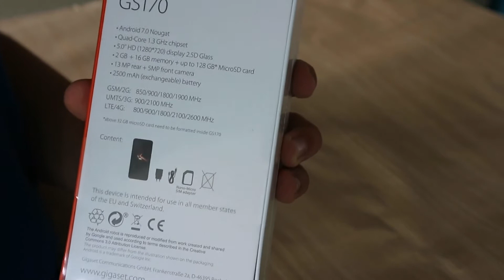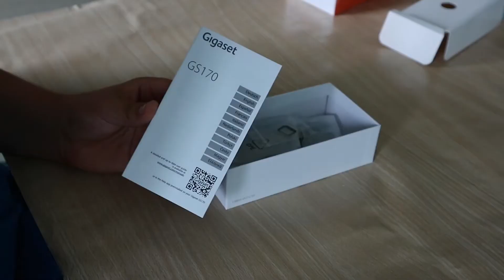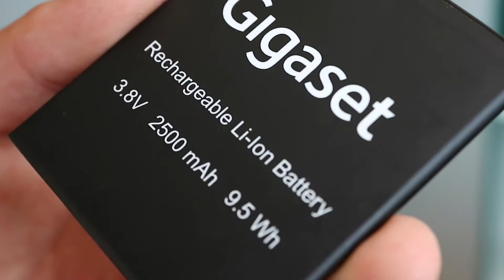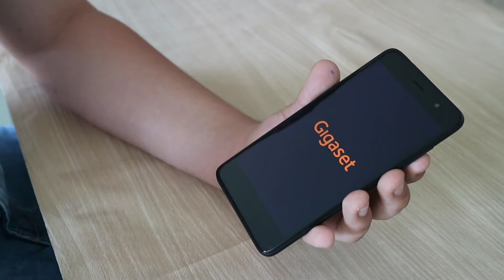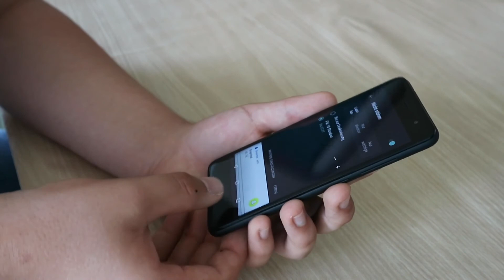Gigasets neues Low Budget Gerät im Unboxing - Gigaset GS 170 Unboxing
Moin zusammen, heute packen wir mal Gigasets neues Smartphone aus, was im Lieferumfang ist bzw. wie meine ersten Eindrücke sind - seht ihr in diesem Video :)

An der Stelle auch sorry für die leichte Überbelichtung - meine Kamera war dezent zu hell eingestellt, hoffe aber man kann es anschauen XD

Zum im Video vorgestellten Produkt:
Dieses Video wurde durch Gigaset in Form einer Produktleihgabe unterstütz, meine persönliche Meinung ist natürlich wie immer neutral und wurde nicht durch die Firma beeinflusst.
Für euch ändert sich dabei der Preis nicht!
Meine Social Media Profile:
Whats App Service: 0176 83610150